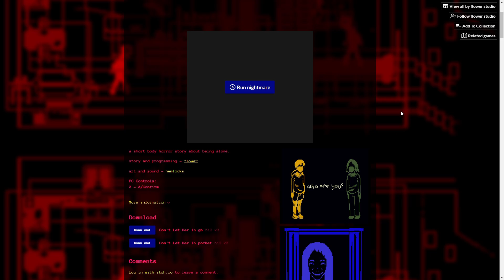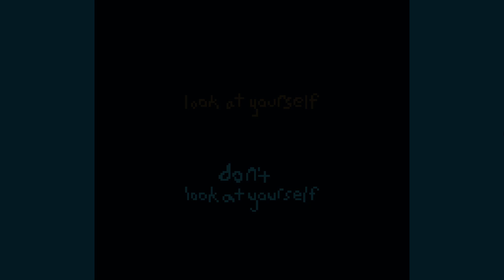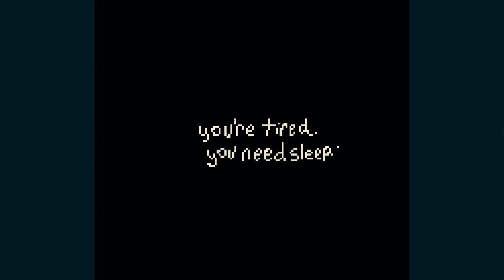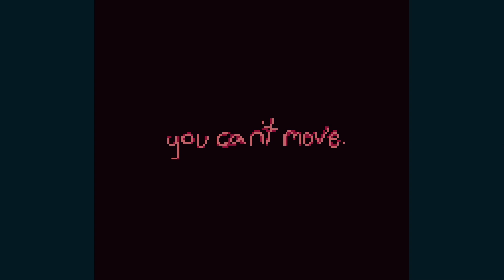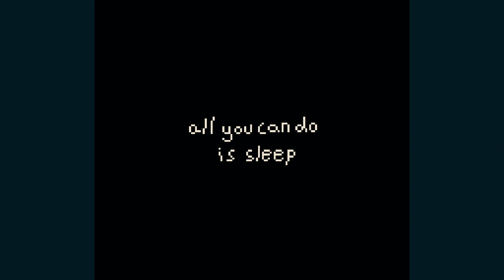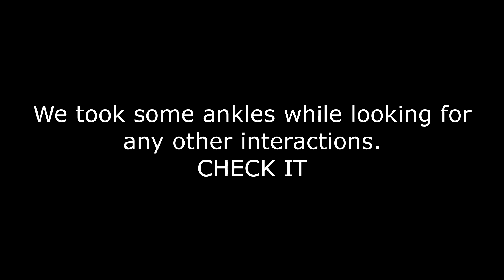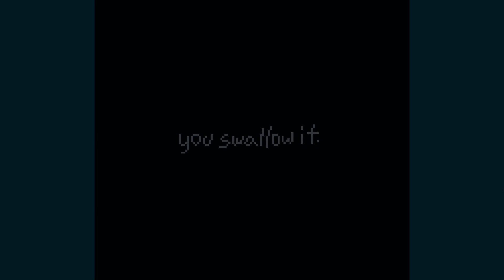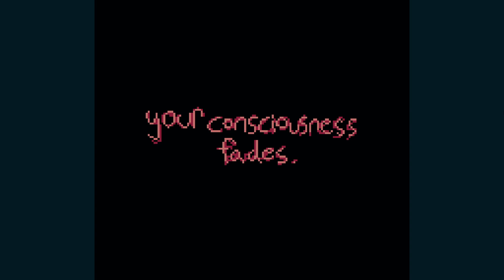Do NOT let her in no matter how many times she asks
Horror games may be the move after this one. Who knows.